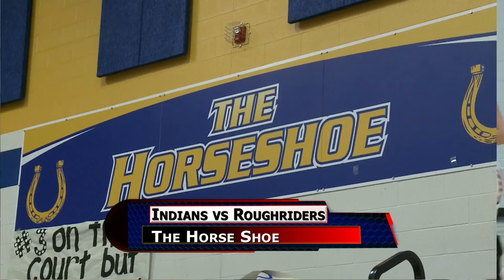Shawnee vs St Marys Girls Basketball